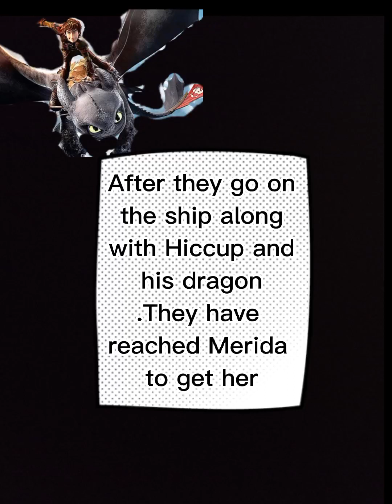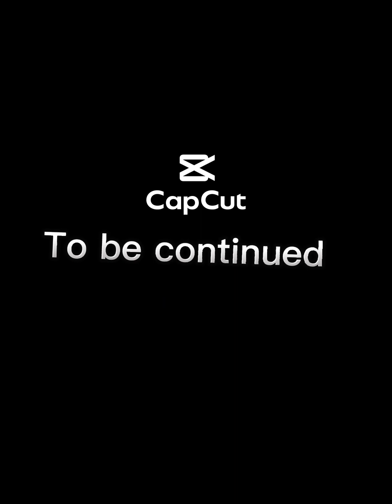Kuna with a K season 1 episode 4 (The series not the movie with parts)